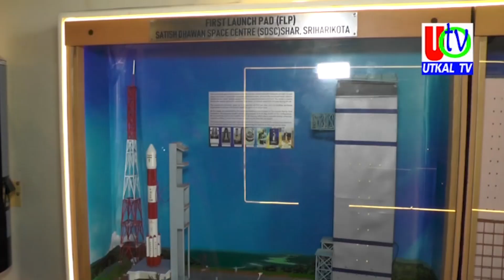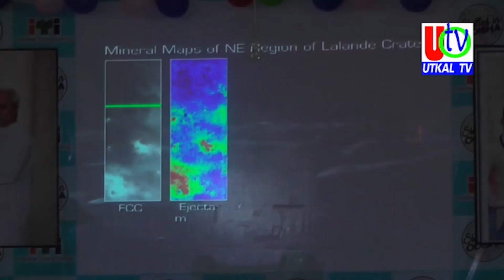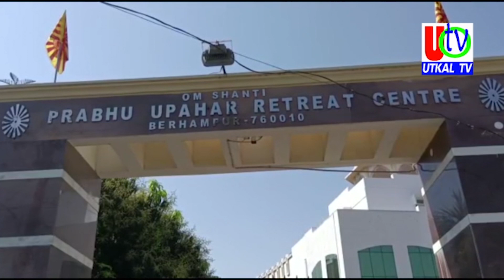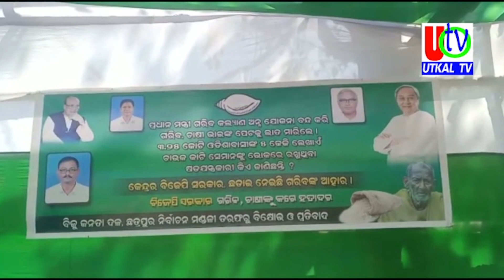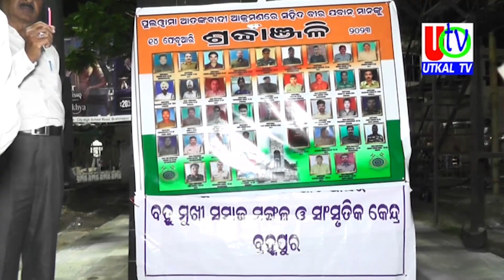16 02 2023 UTv News Full Bulletin